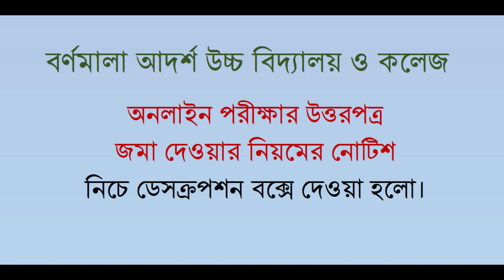অনলাইন পরীক্ষার উত্তরপত্র জমা দেওয়ার নিয়ম ও তারিখ